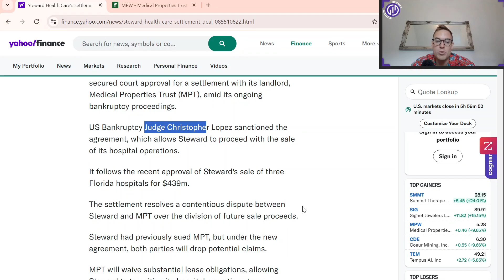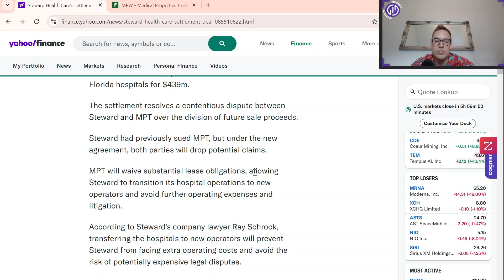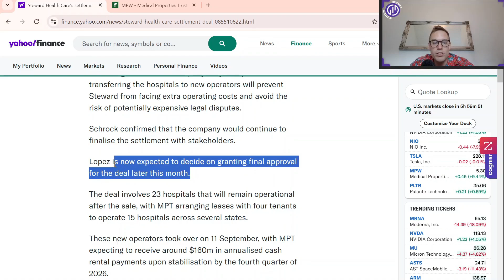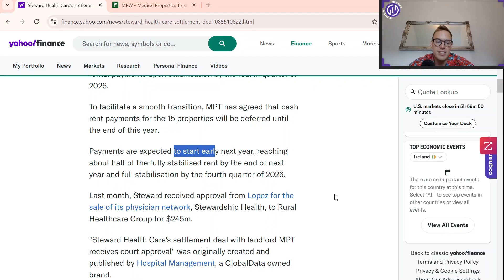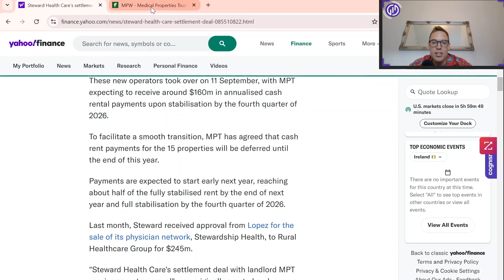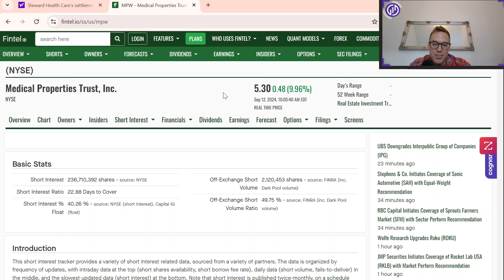MPW vs Steward Showdown RESOLVED! 🚨 Shocking Dividend Impact Unveiled!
Do you have any questions or would you like me to do a specific stock analysis?